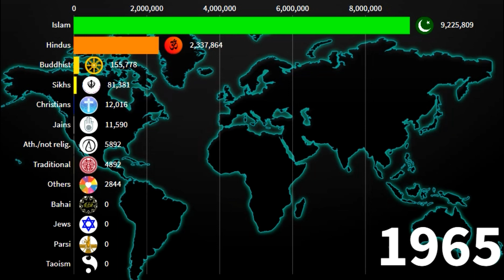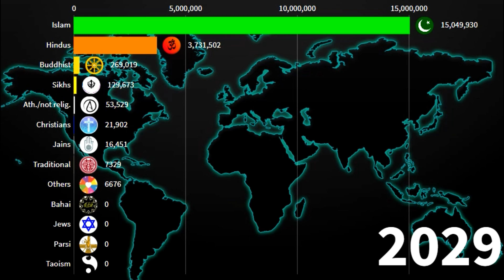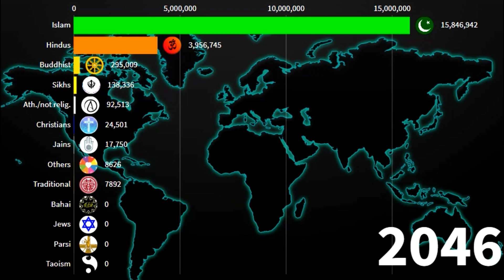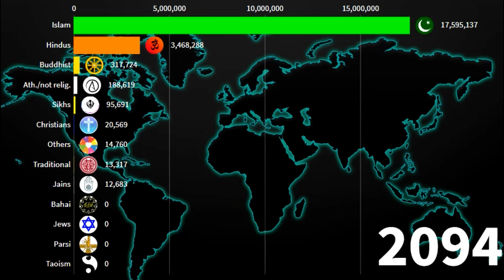Religions in Jammu and Kashmir { Whole or Combined } 1900-2100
Hey!

J & K= Azad Kashmir ,Gilgit baltistan, Jammu and kashmir And Ladakh